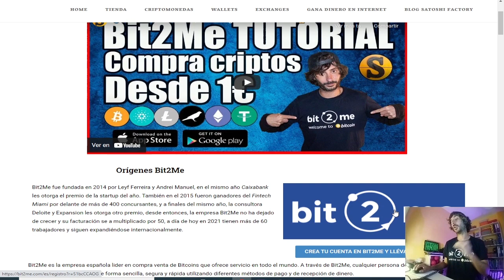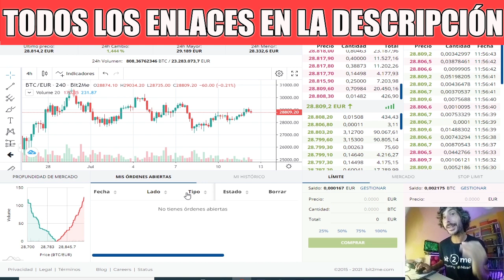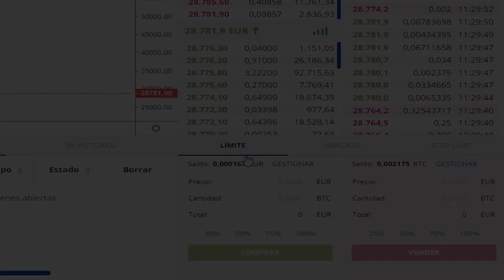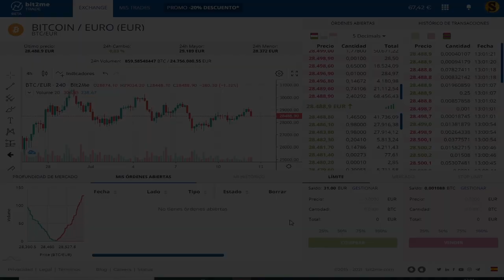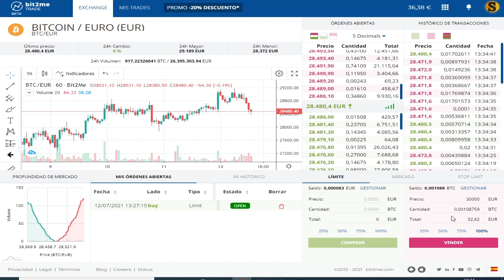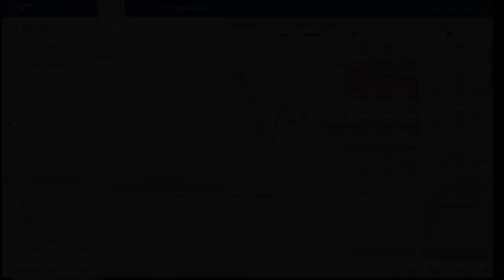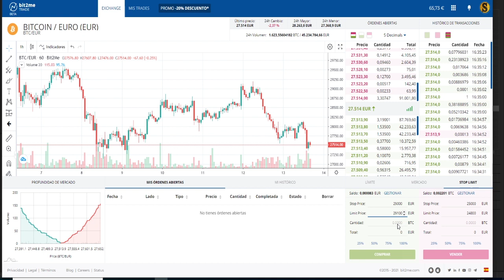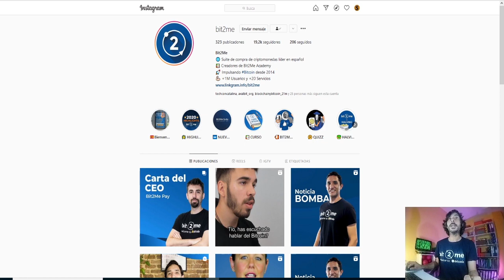🔵Bit2Me Trade Review + 🚀Sorteo 100€ en Bitcoin🔥🔥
Te detallamos como funciona la herramienta Bit2Me trade!🔥

Además realizamos un sorteo en el que repartiremos 100€ en Bitcoin de la mano de nuestros amigos colaboradores @Bit2MeOfficial

🤓Visita la academia de Bit2Me para cursos y un sin fin de recursos

🚀PARTICIPA EN EL SORTEO 100€ EN BITCOIN PARA 2 GANADORES🚀

Periodo de participación, desde el 13 de julio hasta el 26 de julio de 2021 a las 23:59 horas.

Requisitos:
1️⃣Like y comenta este video con tu opinión sobre Bit2me trade

Anunciaremos los ganadores el día 27 de Julio a través de instagram.

🔊CANAL DE TELEGRAM SATOSHI FACTORY
(SUBIMOS MUCHA INFO EXTRA)

💫CÓDIGO⬇️⬇️
MBXFFQ

BTC: 1HC6tW9t6uPyfE6gVr4RLzEinzu1Xb7jBx
ETH: 0x314946c00730Db7793A58388ce60CaB65BCFF135
LTC: LMgkVTcpyHGABnRuGw4fMrrhRUsFuUZYS3
DOGE: DGL6oA9MUMDiEszJeE2CMBwjcrMzBP7Nfb